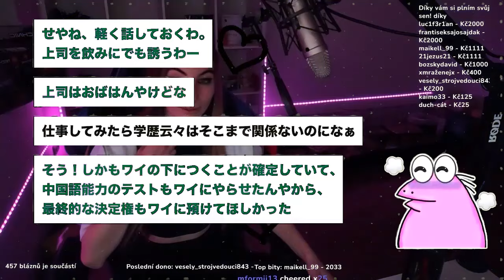【2ch面白いスレ】「あれ、今日って入社初日じゃないっけ？」→結果wwww【ゆっくり解説】【バカ】